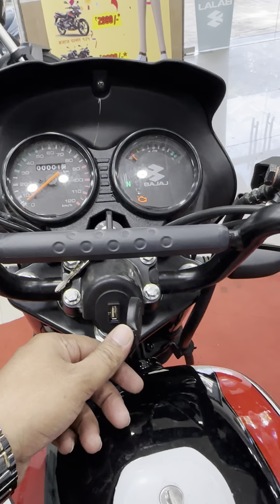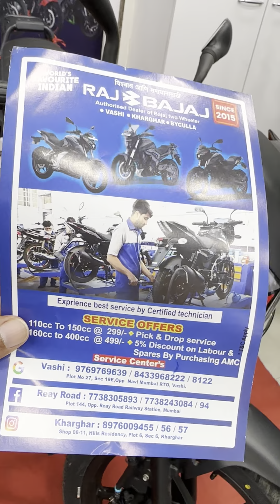125 cc ki sabse tagda mileage dene wali bike💪Shandar feature aur stylish look‼️See price N Details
Bajaj CT125 price mileage specifications feature colour and detailed review